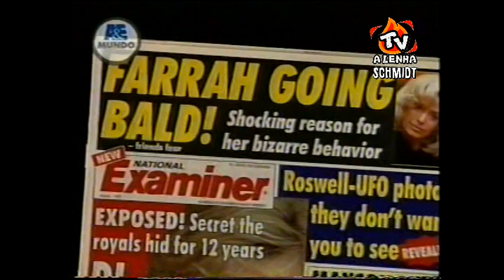BIOGRAFIA - FARRAH FAWCETT (MAJORS) - Trecho do programa de 50 min.